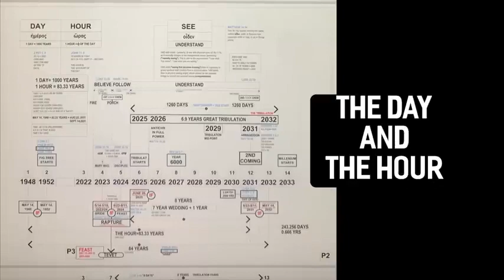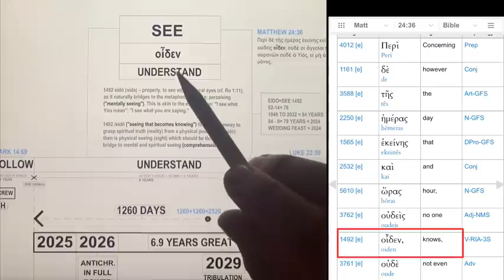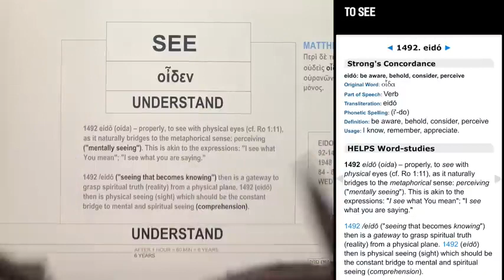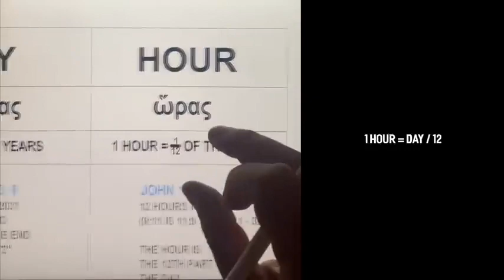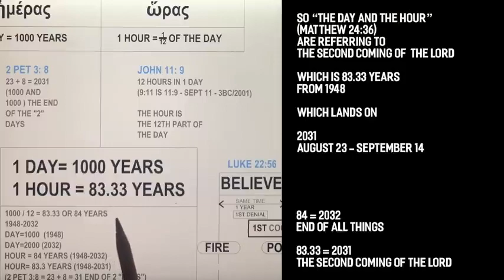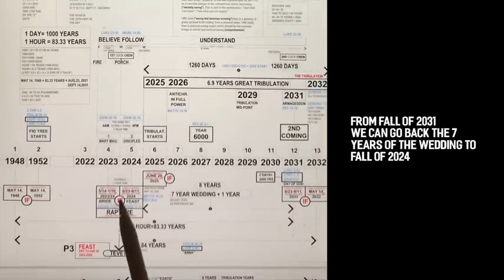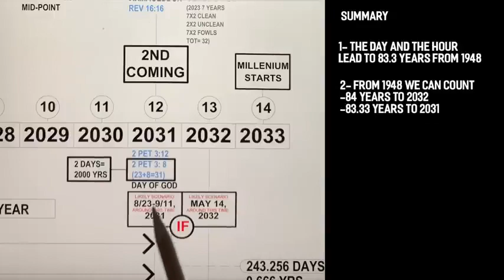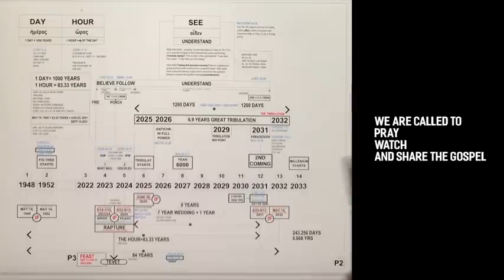WARNING： ESTHER 22 32, THE DAY AND THE HOUR PART 2 Word received in prayer 03⧸8⧸23